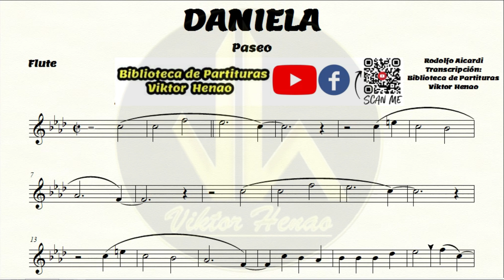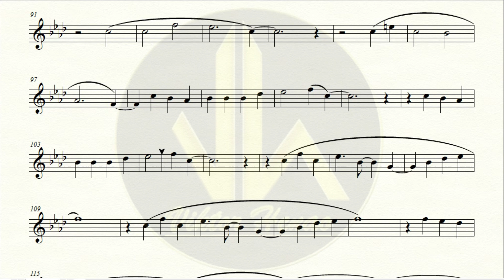🎼 Partitura DANIELA - Flauta - Partituras Viktor Henao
🎶 Partitura: Daniela para Flauta 🎶

¡Disfruta interpretando la inolvidable Daniela de Rodolfo Aicardi y deja que tu Instrumento transmita la esencia de esta pieza romántica! 🌟 Este arreglo ha sido especialmente diseñado para resaltar cada nota y melodía, ideal tanto para músicos principiantes como intermedios.

🔹 Instrumento: Flauta
🔹 Nivel: Fácil a intermedio
🔹 Formato: PDF descargable
🔹 Precio: ¡Solo $1 dólar! ✨

No pierdas la oportunidad de adquirir la partitura por el increíble precio de solo $1 dólar. ¡Haz que tu interpretación brille con esta melodía que ha marcado generaciones! 🎼

Espero que disfrutes esta experiencia musical. ¡Éxitos!